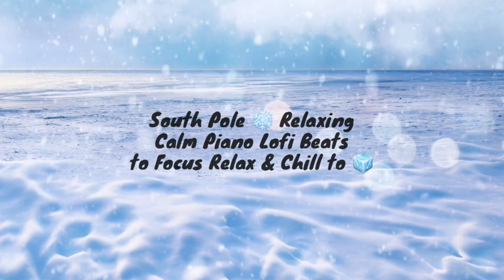South Pole ❄️ Relaxing Calm Peaceful Piano Lofi Beats to Focus Relax & Chill to 🧊 (Animated)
Part of your donation will be automatically going towards keeping our planet clean and green! 🌎 ♻️ 🌿

If you would like to own an original animated nature loop video similar to my channel's videos, you can now officially book my services here on Fiverr :
💫🎶 I will be more than happy to work with you!